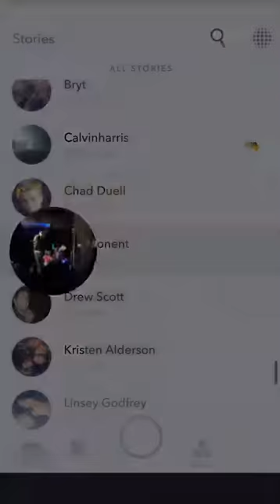Creation ENT SNS